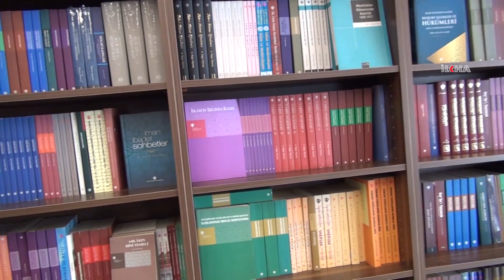"Dinim bana okumamı öğrenmemi emrediyor"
Dinin temel emirlerinden olan "oku" emrini yerine getirdikleri için mutluluk duyduklarını belirten Kahramanmaraşlı okurlar, Müslümanların okumaya çok önem vermesi gerektiğini anlattı.